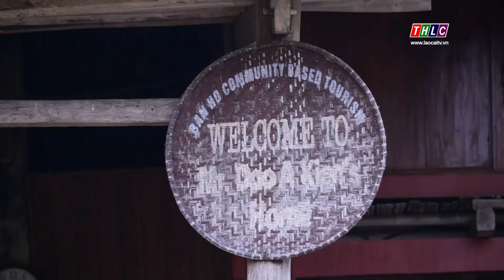9 tháng sau thảm họa lũ quét – người dân Bản Hồ gồng mình ổn định cuộc sống | THLC